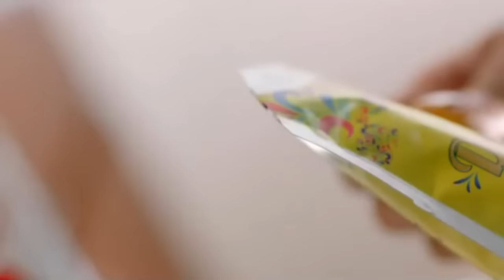Most Romantic and Loving TV Ads Collection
Here are Some Most Romantic and Loving TV Ads Collection